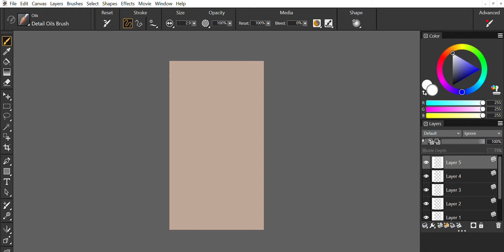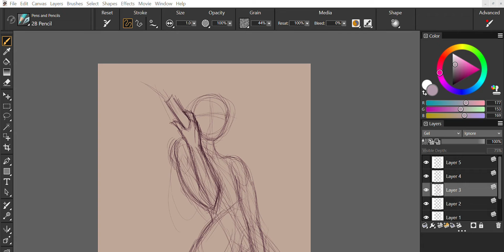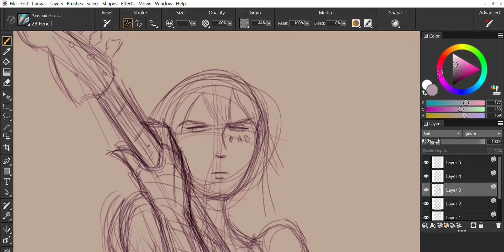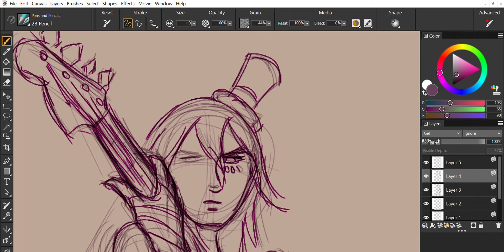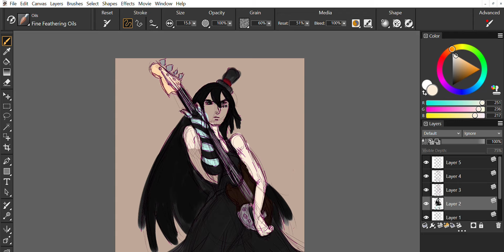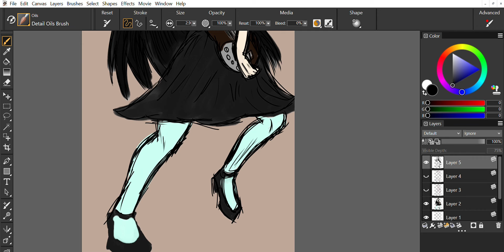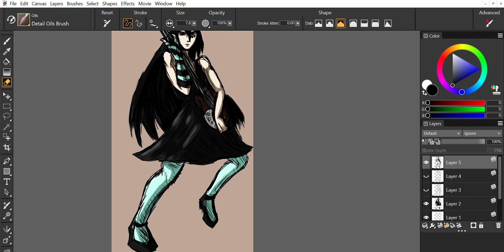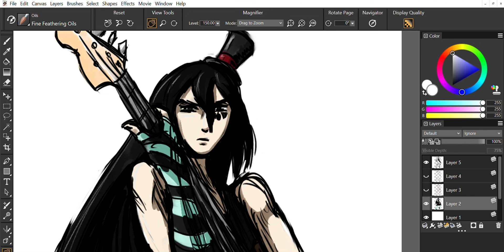I'm too lazy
and quite crazy